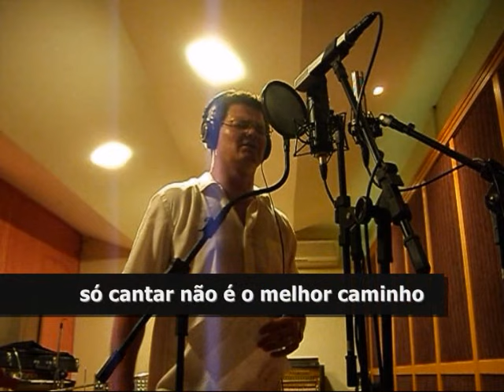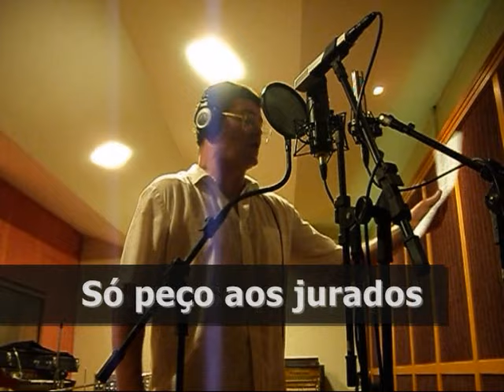FABÃO - PATO QÜÉN (Letra)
PATO QÜÉN - FABÃO - EP 03 - ANO 2012 -
Musica e Letra: Fabão

Alô jipeiros da madrugada, alô Assunção, alô Veroca, alô Werner...
Deixa o Dilúvio pro surfista,
Deixa a lama pro hipopótamo,
Vai gastar tudo com bailarina é? He he he he...

Com meu vocal "pato qüén qüén"
Eu vou cantar, vem você também
Viver de amor piu piu

Quem diz que viver de amor é maluquice
E que só cantar não é o melhor caminho
Eu vou responder como o poeta disse
"Eles passarão e eu, passarinho"

Se liga seu porcão todo mundo quer defumar
Achando que essa lama é boa de chafurdar
É bom tomar cuidado aonde vai pisar
Terreno pantanoso pode afundar

Tanto ficou comendo mosca o sapo voyeur
Ficou gordo, não alcança e não lava o pé
Morreu naquela língua tão comprida que é
Só no Jába, só de Pitanguy, mas que chulé!

Seu guarda florestal, avisa o jacaré
Quem só come piranha não entra no céu
Polícia ambiental, diz pra esse boca grande
Quem não marcha direito, vai preso por papel

Se liga robozinho acha que tá na Disney
Virou o George Jetson ou Dr. Smith
Cibernética já existe não precisa inventar
Humilde ao máximo do humano, uma máquina de amar

Quem diz que viver de amor...

Sem caranga o caranguejo encarangado
Contou com um brother da lama ali do lado
Os dois crustáceos marcha ré motorizados
Já numa água veio a ressaca, afogado

Até o canário que não precisava ir lá
Tava se achando só porque sabia cantar
Cortaram asinhas, na gaiola ficou sem voar
Sabia que o sabiá também sabia assoviar

Seu guarda florestal..

Só peço aos jurados do ballet Bolshoi
Reprove essas meninas do Baryshnikov
Me dá muito trabalho e esse serviço dói
Salvar os meus amigos do 69

Sacolé, sacolé, sacolé, sacolé, sacolé meu irmão:
Não faça nada se não for por paixão
Tá ligado, tá ligado, tá ligado, tá ligado, tá ligado brother:
Não faça nada se não for por prazer
Veja bem, veja bem, veja bem, veja bem, veja bem  meu senhor:
Não faça nada senão for por amor
Ou fique parado, ou faça o que nasceu pra fazer

"Eles passarão, eu passarinho" (3X)

Ficha Técnica:

Produzido por Fabão e Gilberto Ribeiro Júnior -
Direção artística: Fabão -
Fabão: vozes e violão -
Lucas Riccordi: guitarra base, hammond e piano -
Pedro Porto: baixo -
Martin Lucas: guitarra solo -
Rodrigo Sorriso: bateria -
Vinícius Marques: percussões -
Bruno Coelho: percussões -
Produção Executiva: Mari Polydoro -
Direção de Produção: Gilberto Ribeiro Júnior -
Todos os instrumentos gravados no estúdio Mubemol por Gilberto Ribeiro Júnior -
Mixagem e masterização no estúdio Mubemol por Gilberto Ribeiro Júnior -